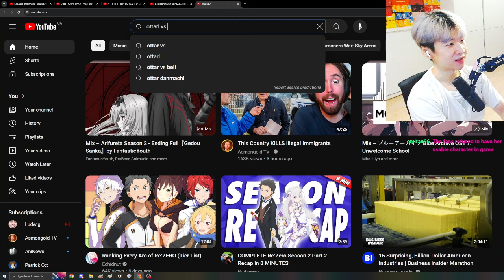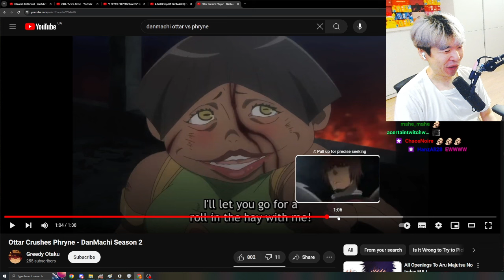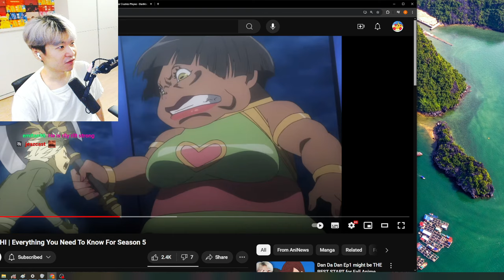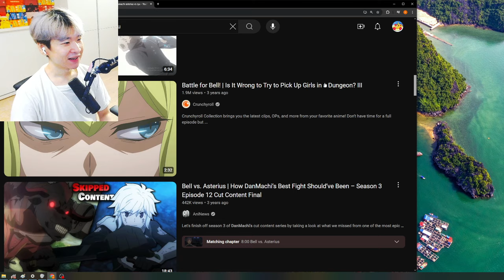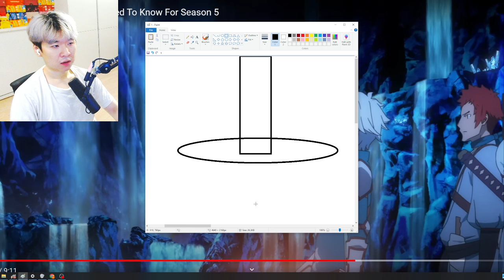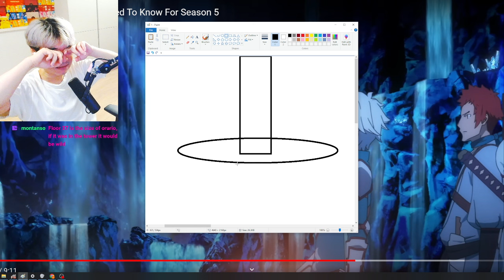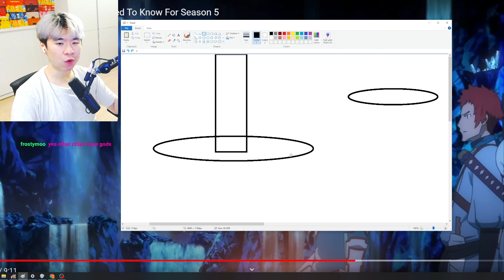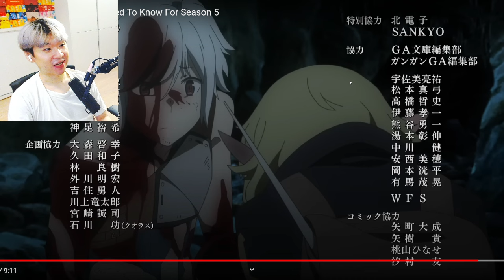A Full Recap Of DANMACHI - Everything You Need To Know For Season 5 | Reacting to AniNews